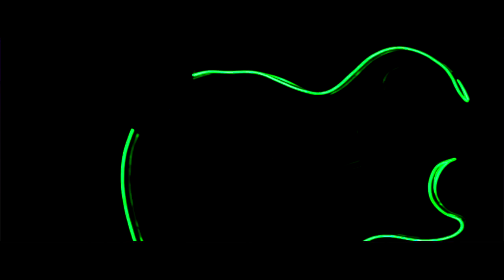Hire Live Musicians with a DJ for parties, events and weddings in London, Manchester and Leeds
Live Musicians with DJ hire with light up instruments, perfect for corporate events, clubs and private parties.